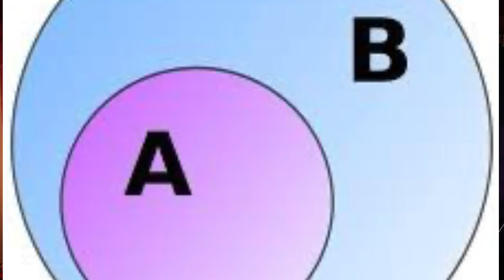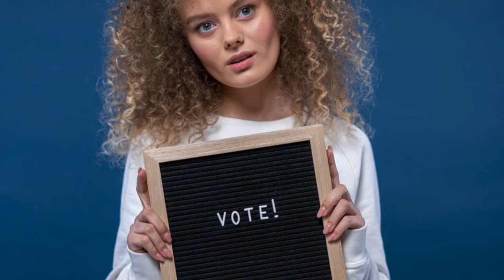What do you mean by adult education approach to consumer education?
Adult Education approach to Consumer Education | What do you mean by adult education approach to consumer education? | consumer education

What are the phases that are involved in the Action Research project? How many steps are there?

Adult Education related books:
Adult learning through collaborative leadership
Adult Education in an Urban context
Adult learning in community
The Adult learner
Learning and sociocultural contexts
White privilege and racism
The struggle for democracy in Adult Education

Reference
Sandlin, J.A.    2004.    Consumerism, consumption and a critical consumer education for Adults in promoting critical practice in Adult education by St. Clair, R & Sandlin, J.A.   Issue number 102. New Directions for Adult and Continuing Education. Josses-Bass publication.

My videos cover a wide spectrum of Adult Education. The topics ranging from workplace, institutions, schools, government, communities and the world. The whole idea of Adult Education are basically mentions in the videos which I am bringing to you weekly. You need stay in tune to my channel so as to know all of the ingredients. Adult Education Ingredients channel adds variety to your organisation whch based on the past researchers findings in the areas that are critical to your orgaisation's needs. Here, I also quote from my Facebook group: